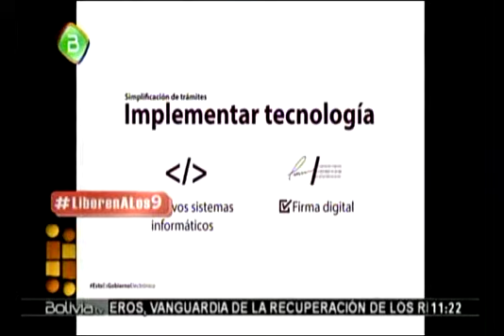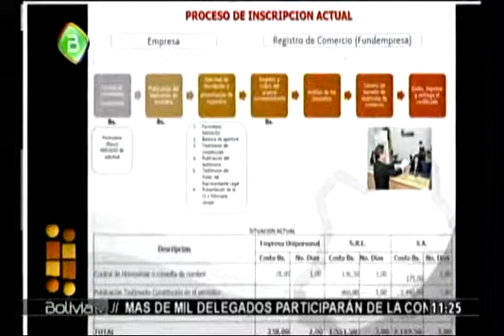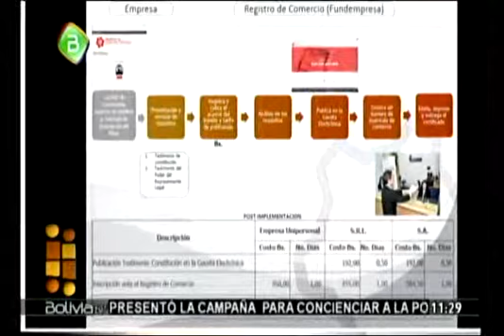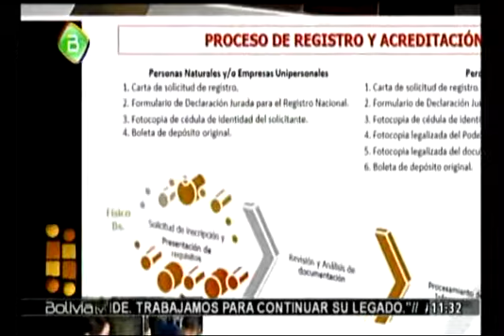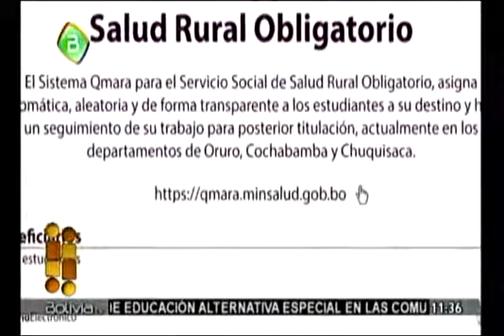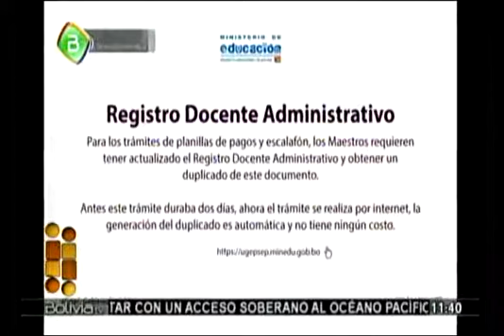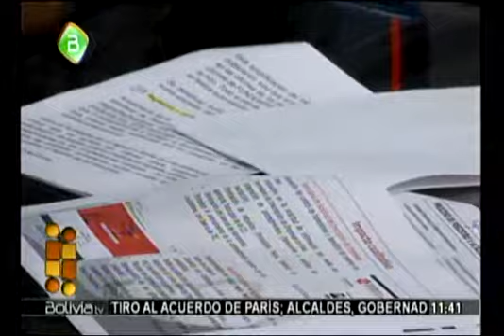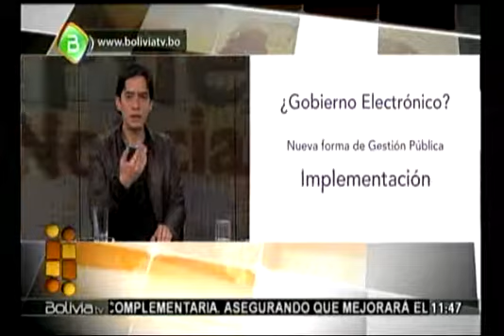El Pueblo es Noticia Ministro Eugenio Rojas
Ministro Eugenio Rojas Apaza​
Desburocratización de trámites para empresas y unidades productivas"